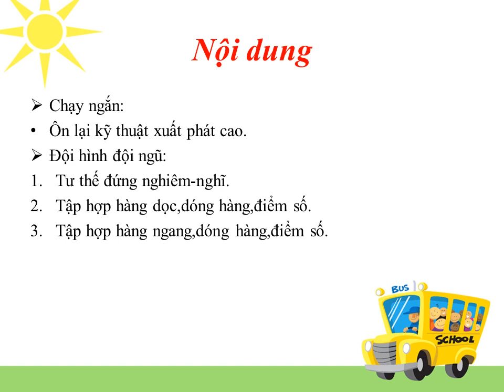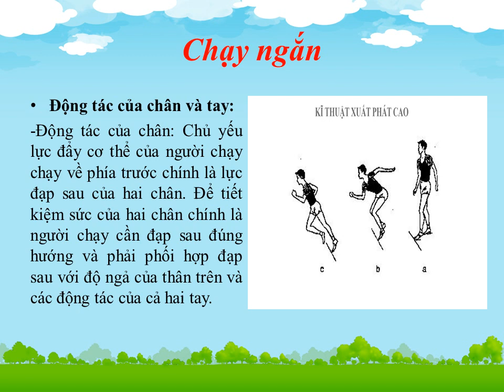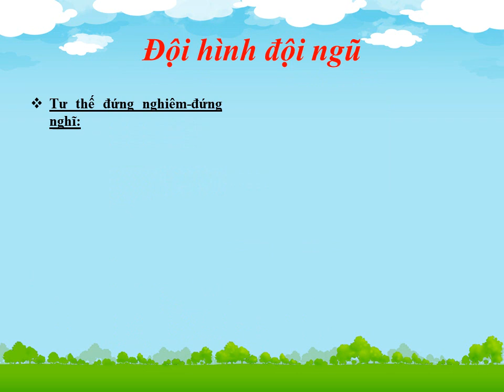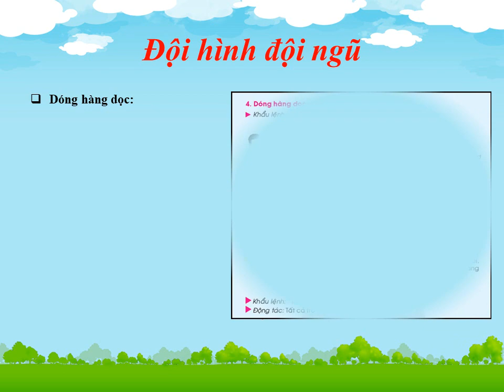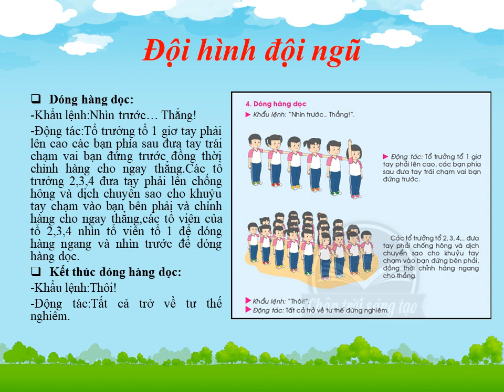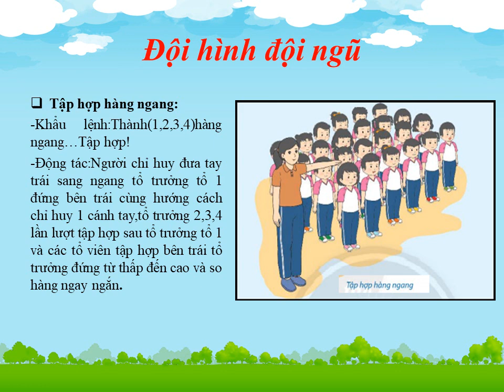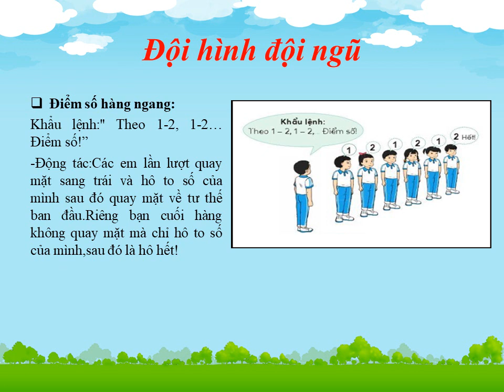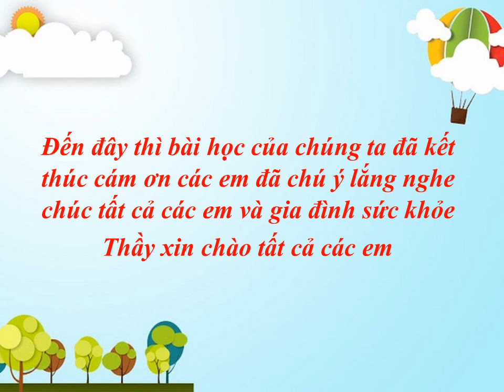THỂ DỤC 8 (Tuần 8 / HK1) - CHẠY NGẮN - ĐỘI HÌNH ĐỘI NGŨ